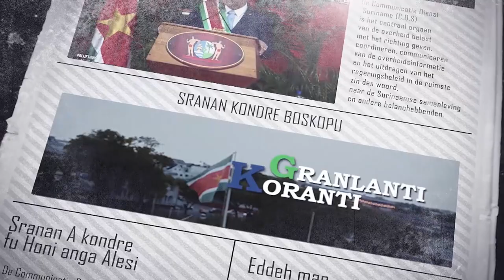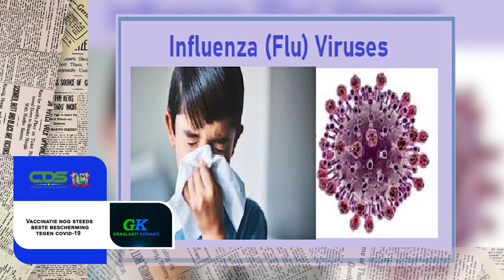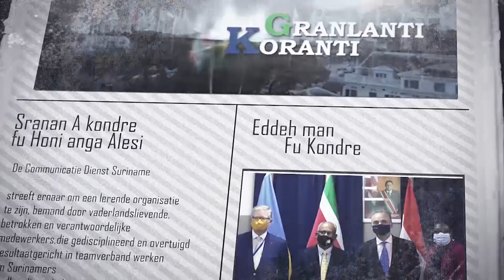𝔾ℝ𝔸ℕ𝕃𝔸ℕ𝕋𝕀 𝕂𝕆ℝ𝔸ℕ𝕋𝕀 (SRANAN), DD 20 JANUARI 2023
De onderwerpen in deze aflevering zijn:
• Door rukwinden getroffen Santo Boma ontvangt steun samenleving
• Vaccinatie nog steeds beste bescherming tegen covid-19
• China maakt met geste van 15 miljoen USD Safe City 3 mogelijk